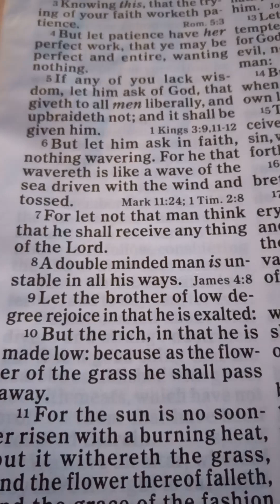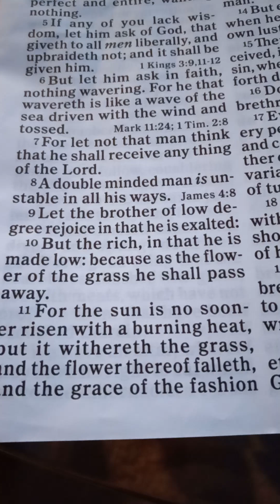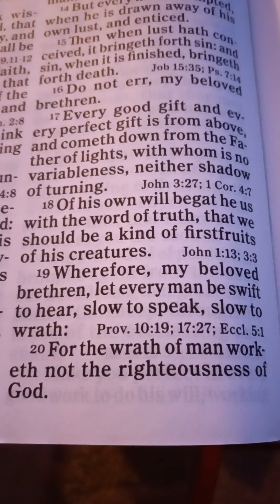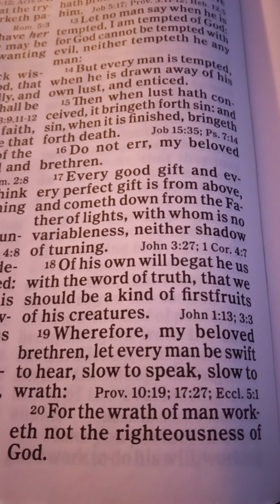jesuschrist jesusiscomingbacksoon james1 repent